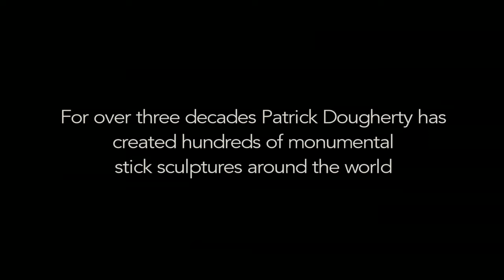Bending Sticks: The Sculpture of Patrick Dougherty Film Trailer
A documentary film  celebrating the 25 year career of renowned environmental artist Patrick Dougherty. Dougherty has created hundreds of monumental, whimsical site-specific sculptures out of nothing more than saplings. The film follows the artist and his collaborators during a year of stick work and reveals Dougherty’s process, personal story and inspirations.